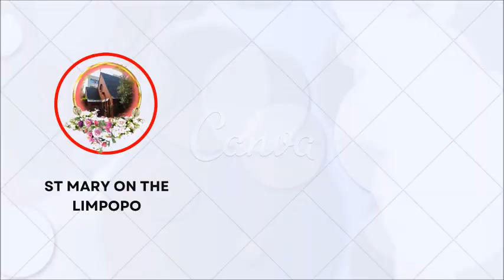After Movie of TWELFTH SUNDAY AFTER PENTECOST